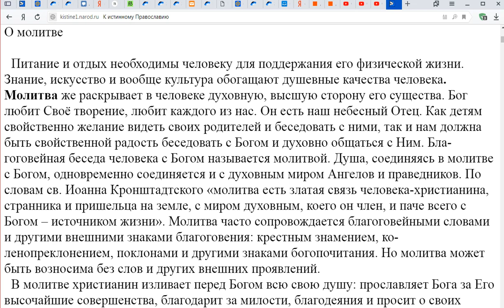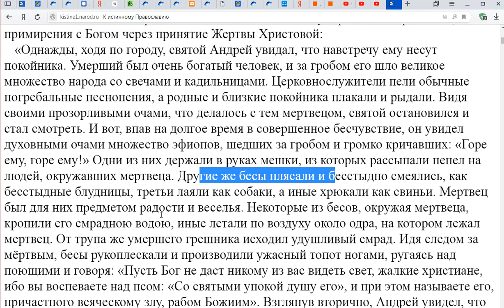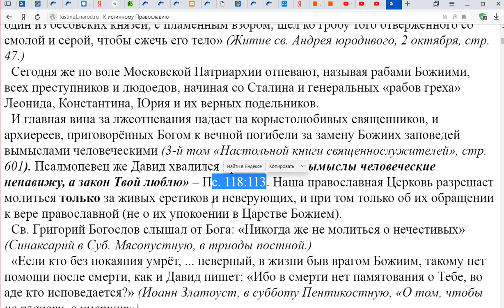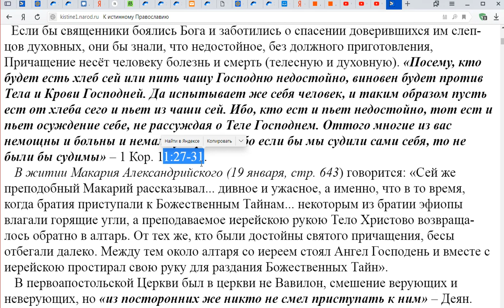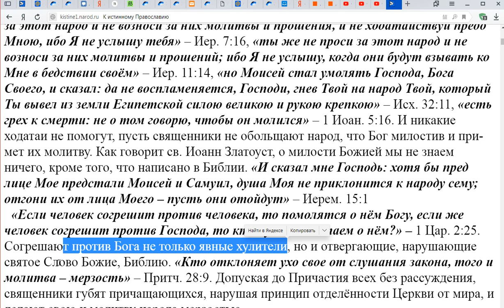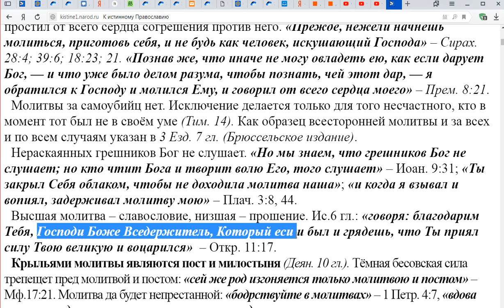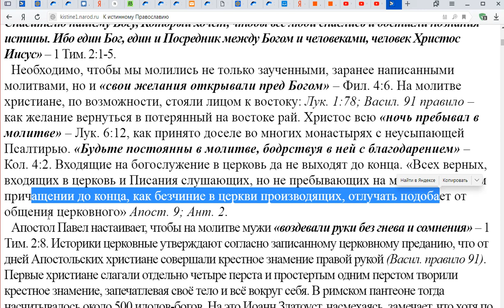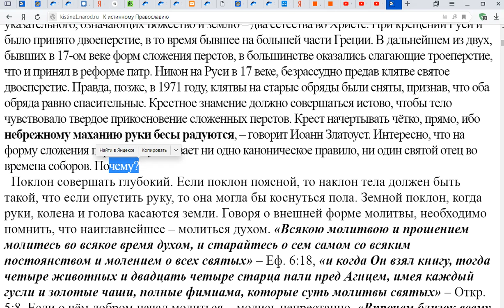О молитве. Игнатий Лапкин. Часть 1.